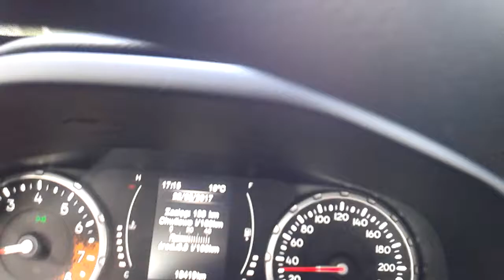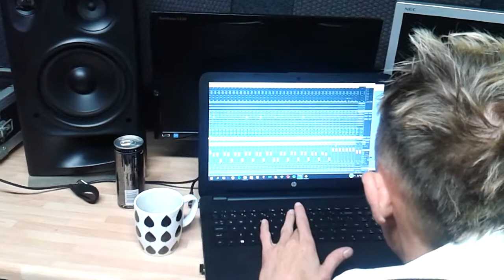Mastodon & 3:40 recording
Walowice 2017